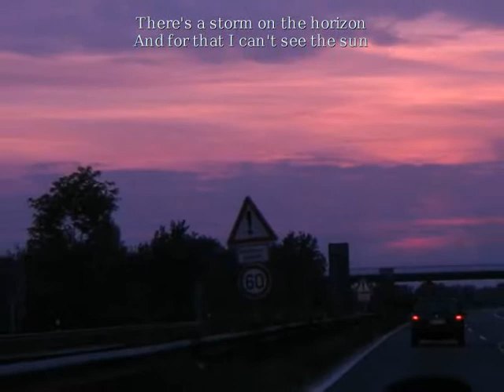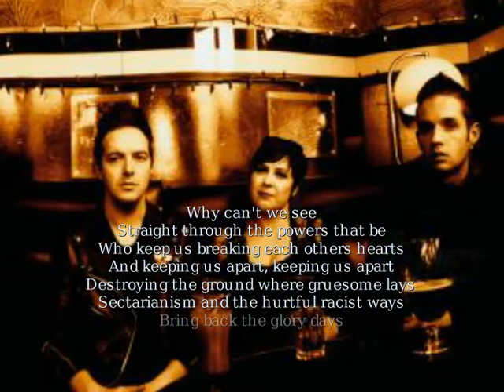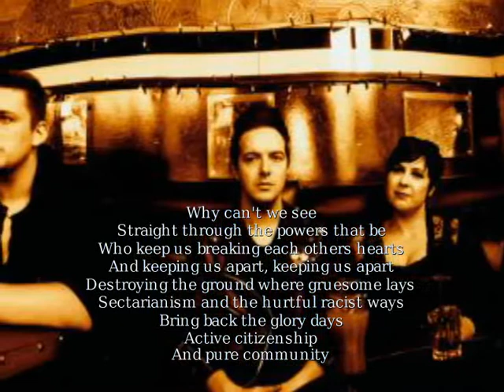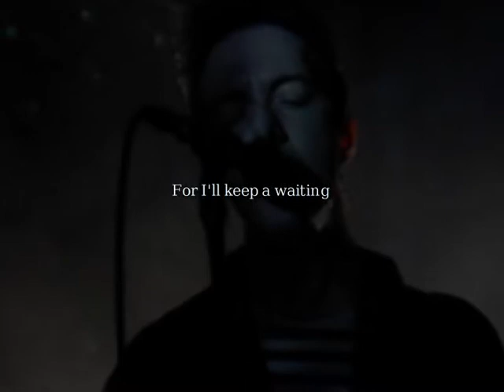ICE CREAM VAN by GLASVEGAS (with lyrics and pictures)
The song 'Ice Cream Van' by the Scottish Band 'Glasvegas'.
The pictures and videos are taken by me,
EXCEPT:
I don't own the lyrics.
I don't own the picture of James Allan or the Band.
I don't own the picture of Michelangelo's 'Creation of Adam'